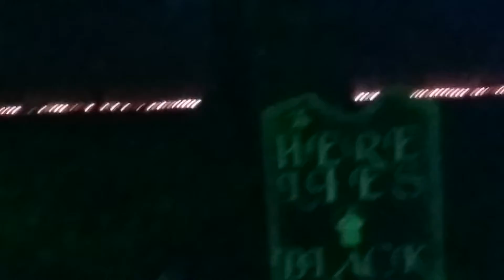our Halloween house Night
this was recorded on October 31 at 9pm